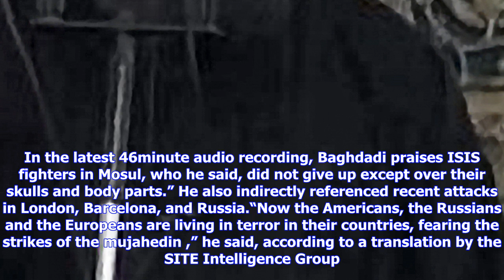Breaking News | Isis releases 'new audio recording' of leader baghdadi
Isis releases 'new audio recording' of leader baghdadi

The Islamic State ISIS has issued an audio clip that purports to feature the voice of its leader Abu...